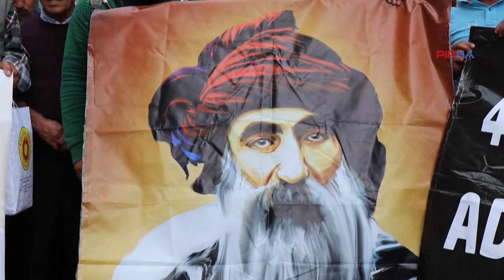Dersim Tertelesinin 87. yılında İzmir'de kitlesel anma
PİRHA- İzmir’de, Dersim Soykırımı’nın 87. yılında katledilenler için yapılan eylemde, soykırımın tarihte kalan süreç olmadığı ve çok yönlü şiddet sarmalıyla anı anına sürdürüldüğü belirtilerek, katliamla yüzleşme çağrısı yapıldı.